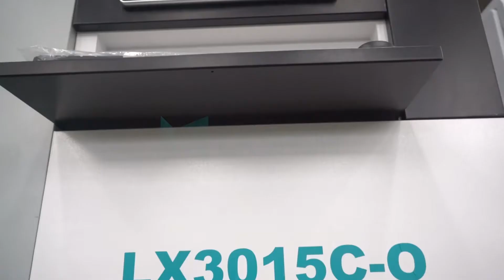[LXSHOW Laser] laser metal cutting machine LX3015C-O fiber laser cut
Manager:Linda
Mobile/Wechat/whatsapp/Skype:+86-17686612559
Jinan Lingxiu Laser Equipment Co.,Ltd